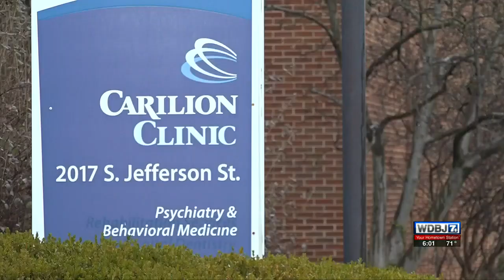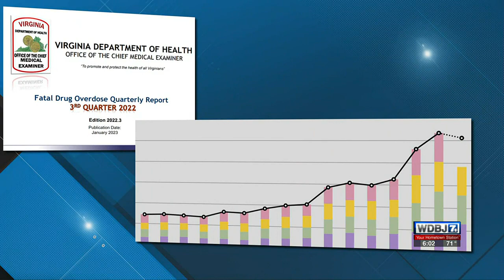Carilion Clinic’s bridge program seeing more patients cross into treatment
About 70 to 80 percent of SUD patients in the ER make it to the bridge clinic and, with appropriate treatment, they reduce or eliminate use of opioids by 60 to 70 percent over six months to a year.